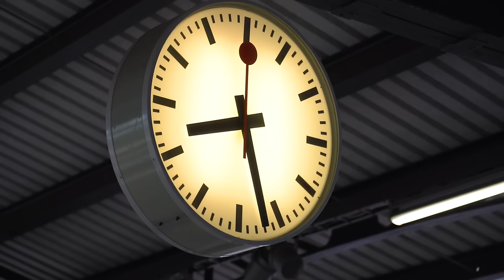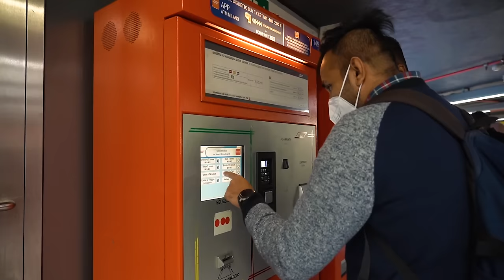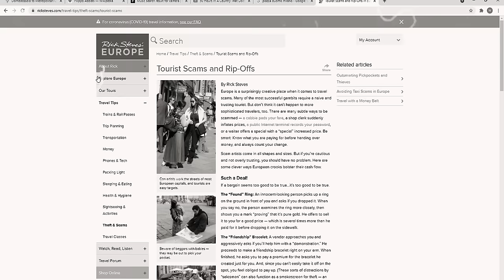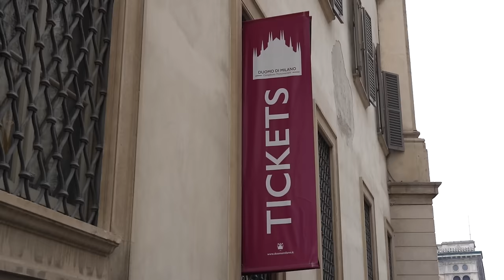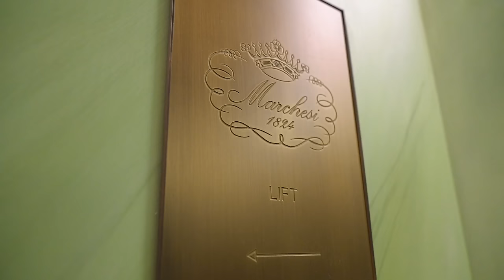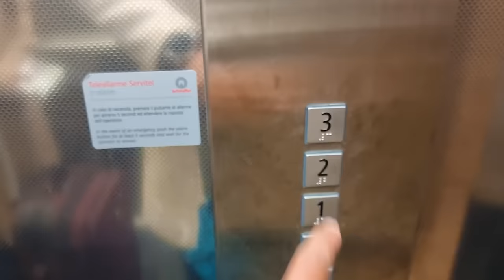ඉතාලියේ මිලාන් ගැන ඇත්ත | LUXURY SHOPPING, SCAMS, FOOD, and more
VLOG 38

Part 1 of 2 in Milan, Italy Series -  Milan is Italy’s city of the future, a fast-paced metropolis where money talks, creativity is big business and looking good is an art form. Ruled by the Caesars, Napoléon, the Austro-Hungarians and Mussolini, Milan has an ancient and fascinating history. After the unification of Italy in 1861, it also became an important industrial and cultural centre – a title it still holds today. While it may not have the historic attractions of other Italian cities such as Rome or Florence, it holds its own with art collections old and new, which mark the genius of old masters and provoke new conversations about where the world is headed. Prestigious nights at La Scala, an illustrious literary heritage and a vibrant music scene also do much to debunk the city's workaholic image. During our first day, we visited the Duomo Cathedral (the largest in Italy, second largest in Europe, and the third-largest in the World) and the Galleria Vittorio Emanuele II shopping mall - the oldest shopping mall in the whole world. Luxury shopping at its finest.